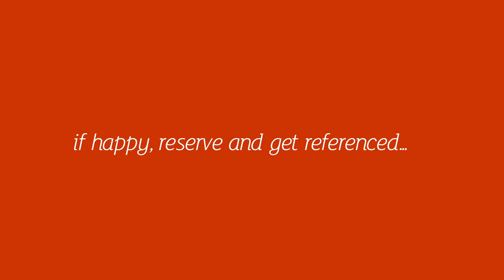Admiral House 129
JeffreyRoss are please to bring to the market this impressive 11th Floor apartment that has been improved to a high standard by the current owners. The apartment briefly comprises entrance hallway, one double bedroom, with fitted wardrobe, family bathroom, good storage and open plan kitchen, living and dining area. The property further benefits full height glazing with panoramic views of the City and an allocated parking with easy access space on the ground floor. Take a walk around our Interactive VR tour for your own Virtual Viewing. Furnished.